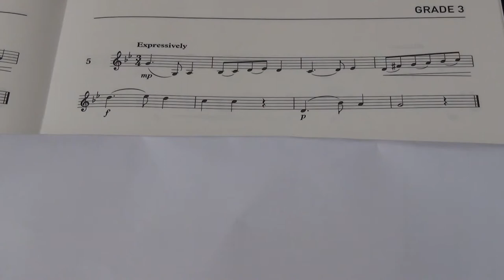Violin Grade 3 Sight Reading No 5 Expressively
Grade 3
No. 5 Expressively
Played by Mike Chow